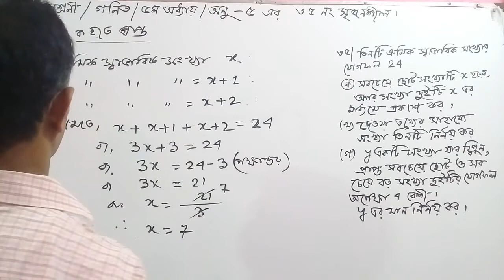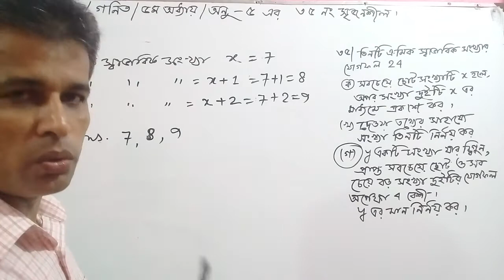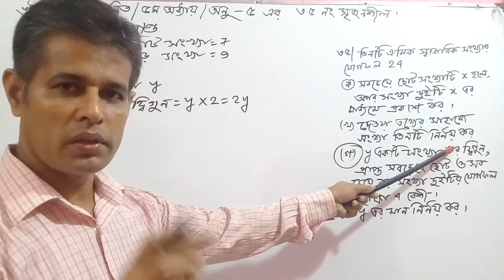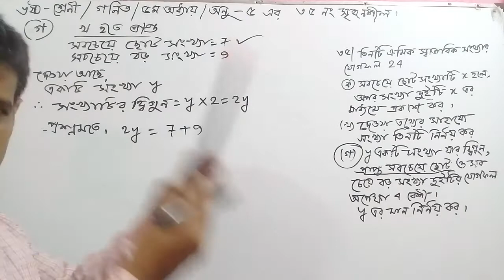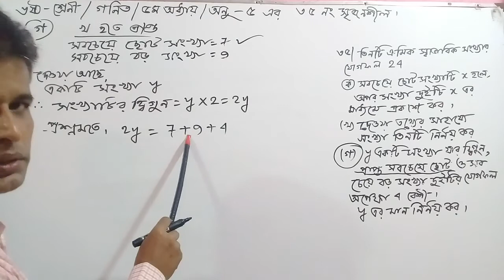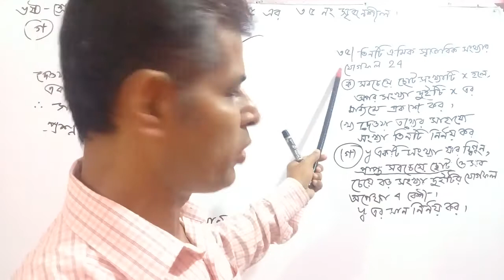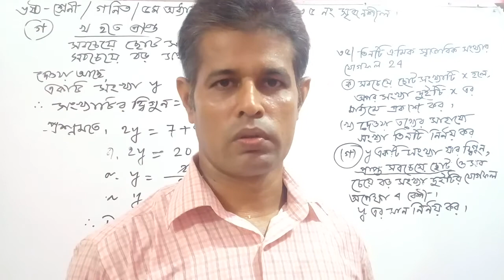V28/CLASS- SIX/6, MATHEMATICS,অনুশীলনী-৫এর ৩৫ নং সৃজনশীলপ্রশ্নের সমাধান,৬ষ্ঠ শ্রেণি,গণিত,সমীকরণ